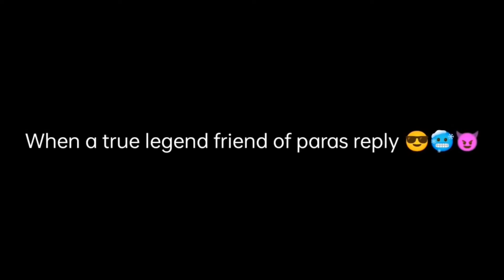Abhi Pandat Savage Reply To Daku villian yt | Come To Delhi Show some power | pray 🙏 for paras Bhai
Abhi Pandat reply to Daku Villian yt
Matter-Paras official